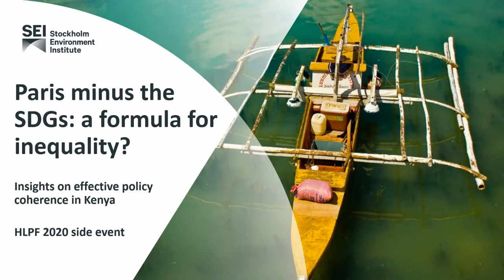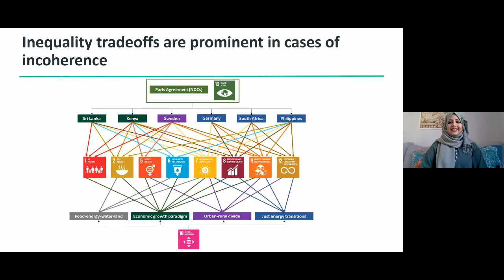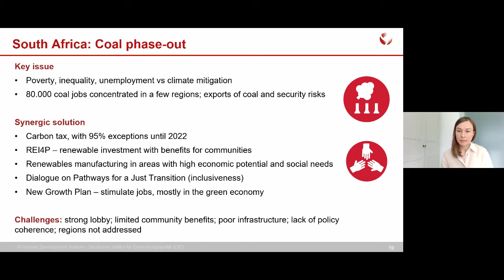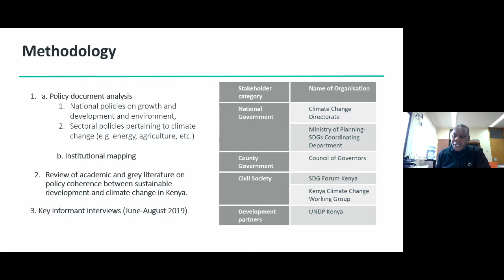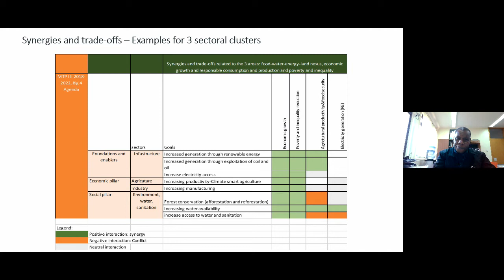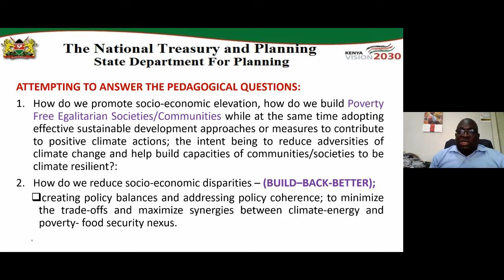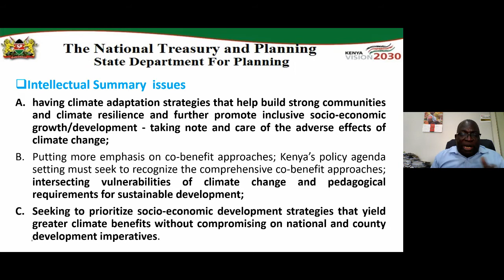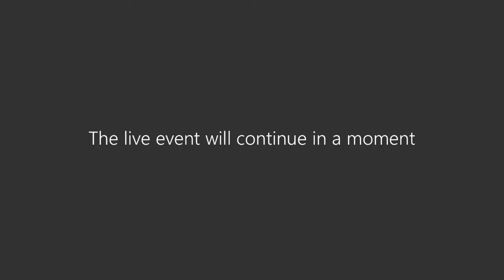Paris minus the SDGs: a formula for inequality?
Recorded on 9 July 2020.

This side-event was part of the high-level political forum on sustainable development in 2020 held from Tuesday, 7 July, to Thursday, 16 July 2020.